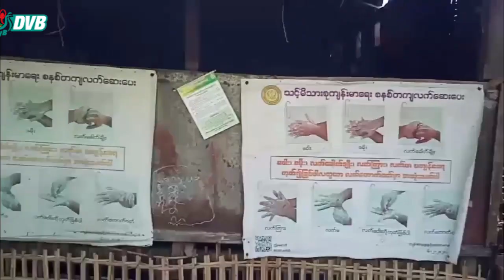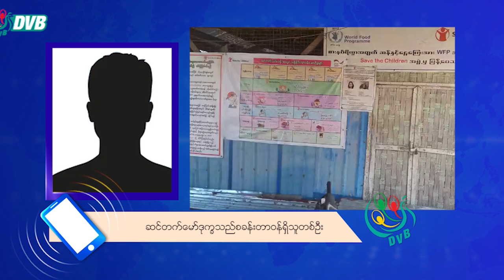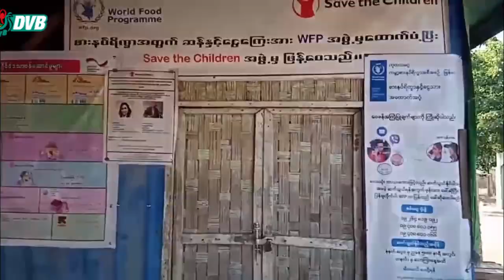ပေါက်တောမြို့နယ်ရှိ မူဆလင်ဒုက္ခသည်စခန်းတွေကို ငွေသားပြောင်းလဲ ထောက်ပံ့နေရ - DVB News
ရခိုင်ပြည်နယ်ကို WFP ကဆန်ရိက္ခာသယ်ခွင့်မရတဲ့အတွက် ပေါက်တောမြို့နယ်ရှိ မူဆလင်ဒုက္ခသည်စခန်းတွေကိုငွေသား ပြောင်းလဲထောက်ပံ့နေရတယ်လို့ ဒုက္ခသည်စခန်းတာဝန်ရှိသူတွေက ပြောပါတယ်။